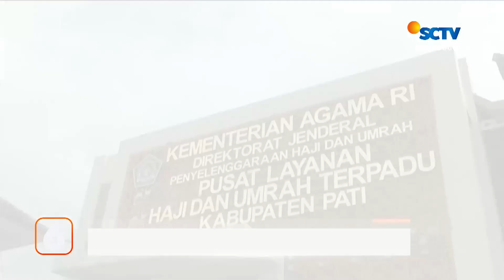Longsor di Desa Plajan Menjebol Sebuah Rumah | Liputan 6 Semarang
Liputan 6 Semarang, 27 Januari 2023 Part 3